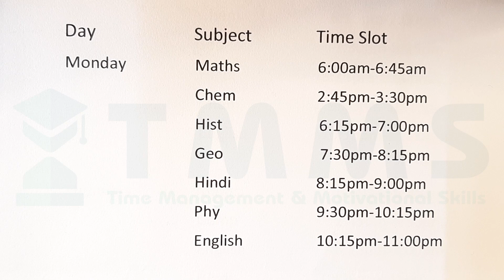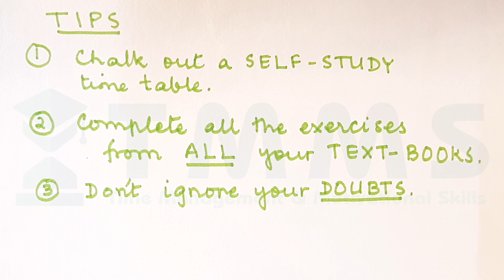How to Get 90% in Board Exam 5Tips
Learn the tips to get 90% marks in the Board exam using the tips given in this video.

For those of you who are in the revision stages of your preparation, i recommend you watch these videos at 2x the speed so that you can revise the whole portion a lot faster. For those who are coming here for the first time, normal speed will work for you.

Click for more practice:
1.   Together with maths class 9
2.   Together with maths class 9
3. Mathematics for Class 9 by R. D. Sharma(2019 -20 Session)
4. S. Chand’s ICSE Mathematics for Class 9

Translated titles:
बोर्ड परीक्षा में 90% कैसे पाएं 5Tips

كيف تحصل على 90٪ في امتحان المجلس 5 تلميحات

બોર્ડ પરીક્ષા 5 ટીપ્સમાં 90% કેવી રીતે મ

ബോർഡ് പരീക്ഷ 5 ടിപ്പുകളിൽ 90% എങ്ങനെ ലഭി

बोर्ड परीक्षा 5 टिप्समध्ये 90% कसे मिळवा

ਬੋਰਡ ਪ੍ਰੀਖਿਆ 5 ਟਿਪਸ ਵਿਚ 90% ਕਿਵੇਂ ਪ੍ਰਾਪਤ

போர்டு தேர்வு 5 டிப்ஸில் 90% பெறுவது எப்

Cómo obtener el 90% en el Consejo Junta 5 Consejos